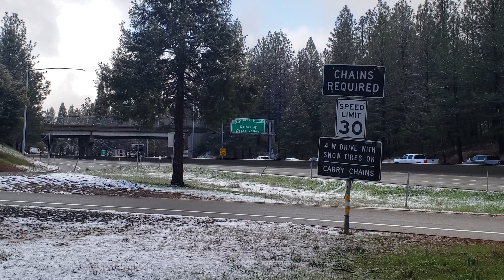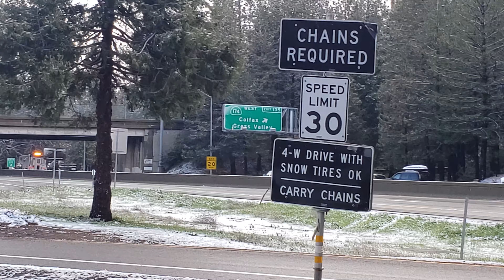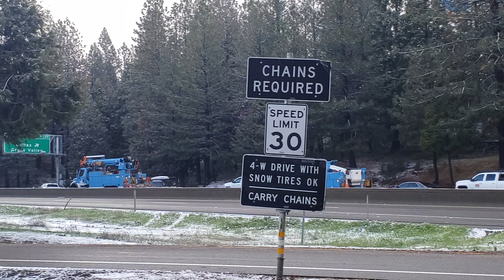Call facts westbound Grass Valley Exit 135. CHP stops all traffic for Zero visibility 9.45am